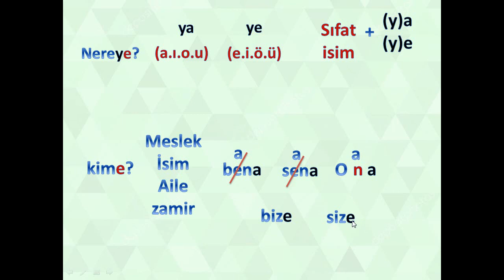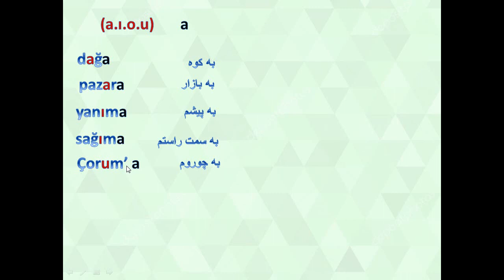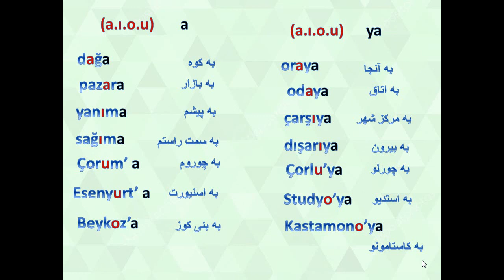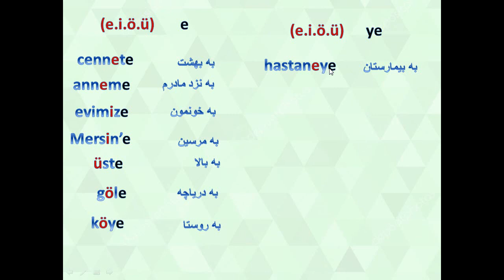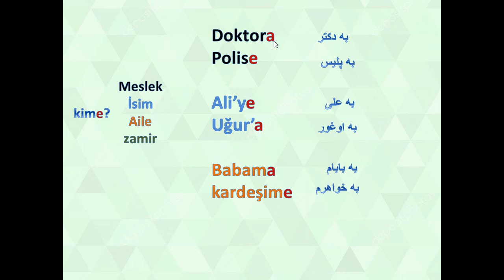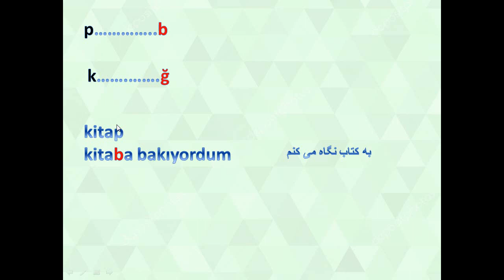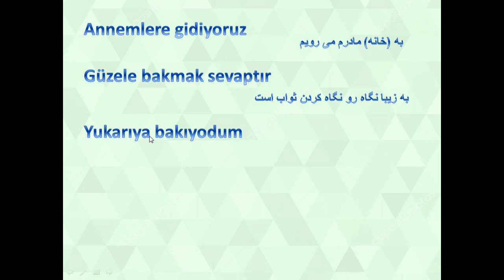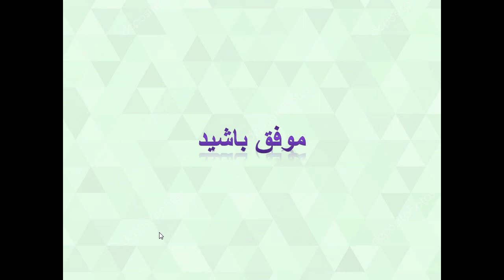درس شصت و سه - به کجا و به چه کسی - ترکی با شبنم - آموزش ترکی استانبولی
یاد میگیریم  که به سولات "به کجا" و "به چه کسی"  جواب بدهیم درس بسیار ساده و کاربردی.